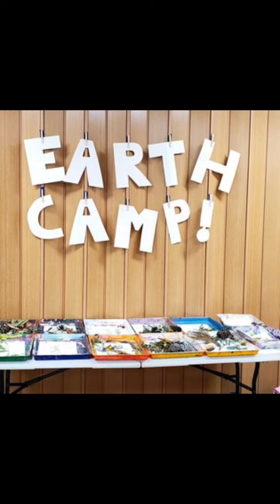A look back at Summer at Landmark Park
A look back at all the good times and amazing people that made this Summer possible.